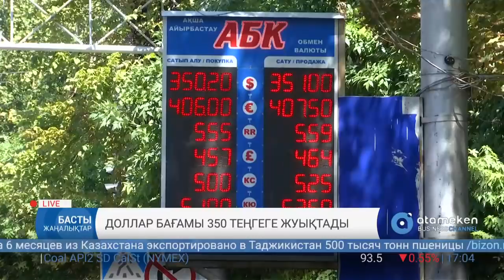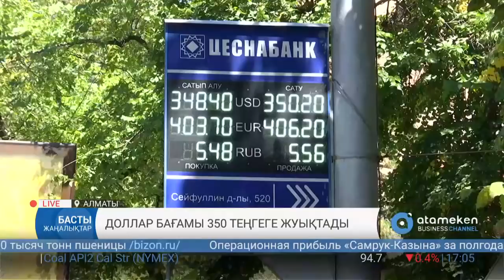Басты жаңалықтар. 03.08.2018 күнгі шығарылым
• Қызылорда облысында қырым-конго безгегінен 1 адам қайтыс болды;
• Науқас балалар шипажайында шенеуніктердің балалары демалған;
• Алматы облысында мектептердегі орын тапшылығына наразы болған ата-аталар шу шығарды;
• Ұлттық банк өкілдері теңгенің әлсіреу себебін түсіндірді;
• Сарапшылар ақшаны қандай валютада сақтау керектігін айтты;
• 3 ұлттық компанияның қарызы 16 млрд доллардан асып кеткен;
• Ауыл шаруашылығы министрлігі кесірінен ақтөбелік шаруалар шығынға батуда;
• Ауғанстаннан Қазақстанға импортталатын тауарларға тарифтер төмендетілуі мүмкін;
• Қазақстан Иран теңіз порты арқылы үнді мұхитына шығады.